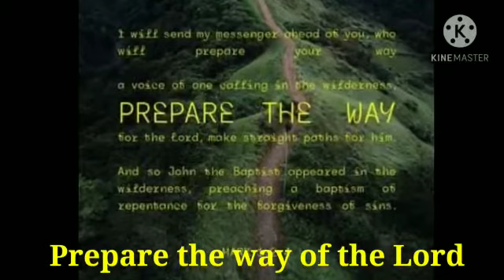2nd Sunday of Advent